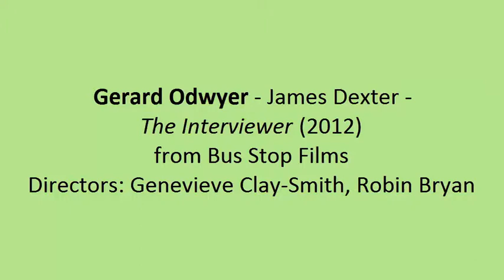Gerard Odwyer - Follow Me For Your Interview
I do not own this material. It is a clip from the short film "Interviewer" (2012) from Bus Stop Films. Gerard plays James Dexter. Directors: Genevieve Clay-Smith, Robin Bryan.